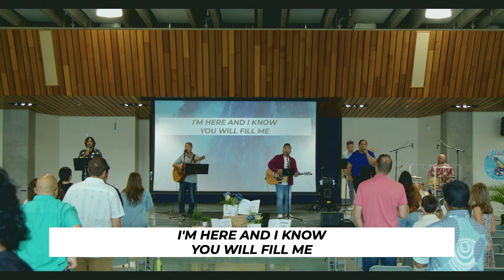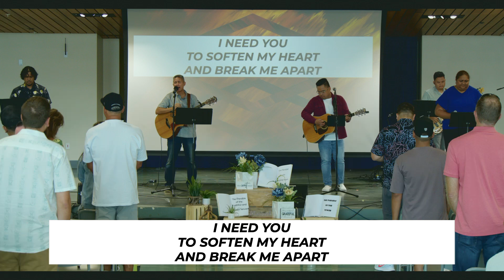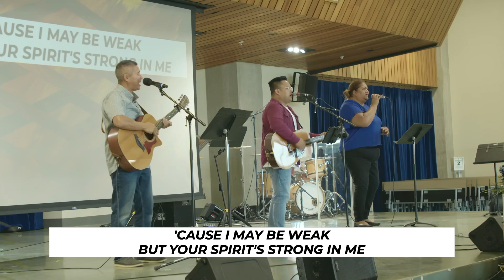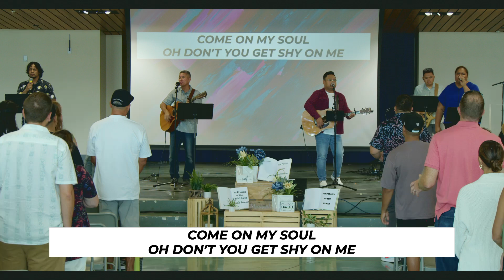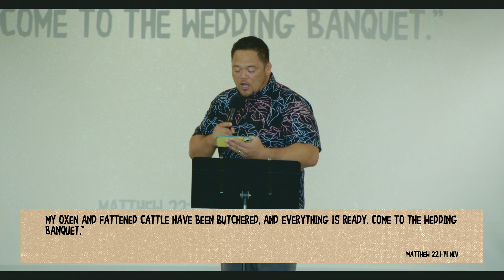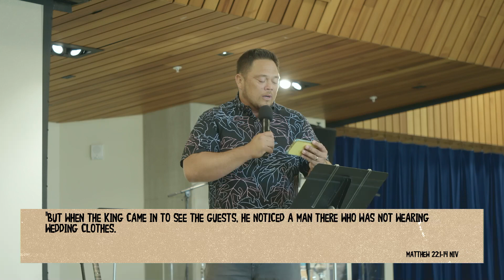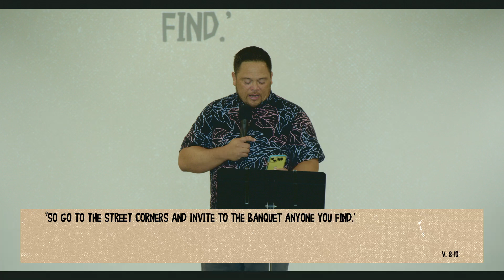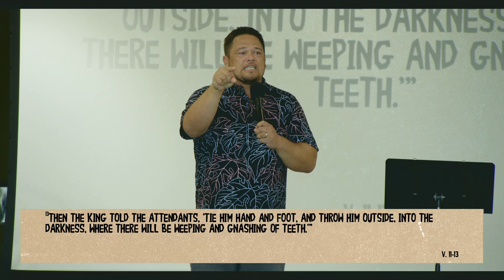"R.S.V.P A.S.A.P" Pastor Wade Inn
Pearlside Kapolei Church Service @ Honouliuli Middle School.
Series: Moral of the Story
Title: R.S.V.P A.S.A.P
Speaker: Pastor Wade Inn, Kapolei Congregational Pastor
If you prayed to commit your life to Jesus Christ, we would like to help you take your next step by going